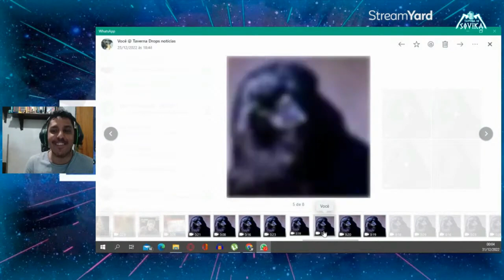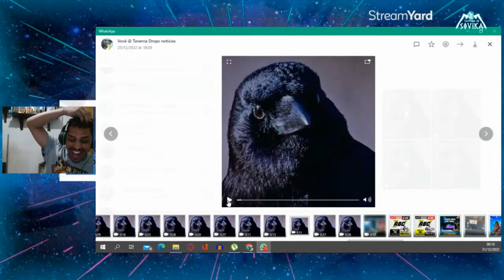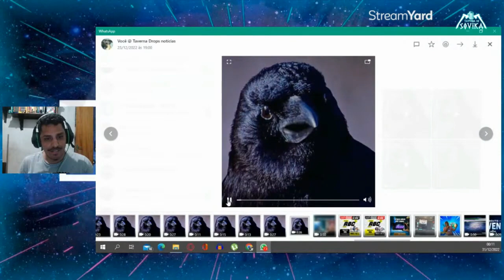DE FRENTE COM WEN #33 CORVIKA